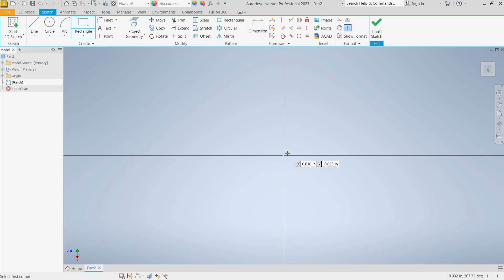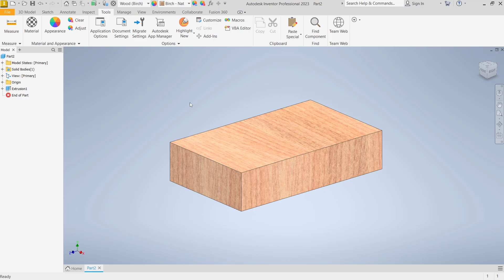Inventor How To Assign Material Tutorial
Learn inventor for beginner how to assign material into 3d object fast and easy